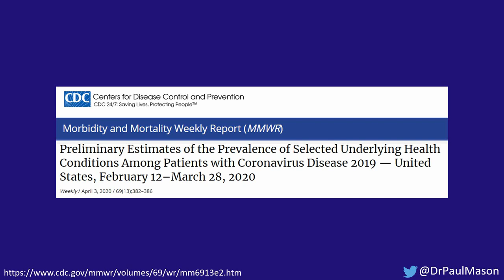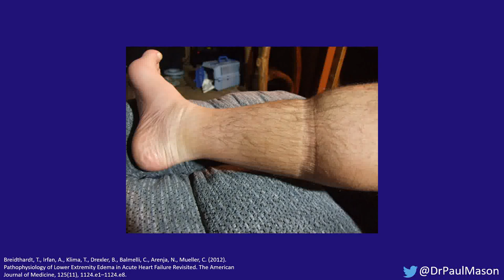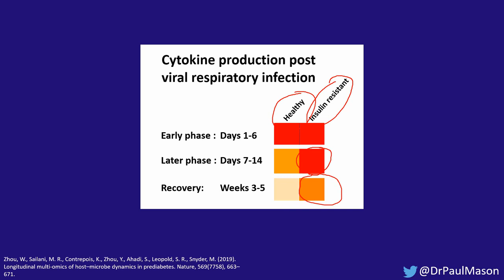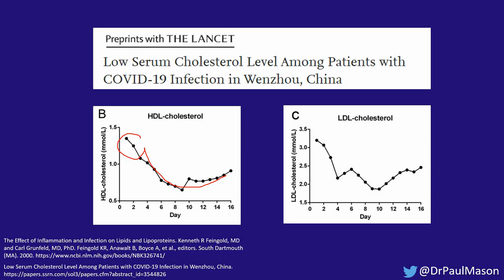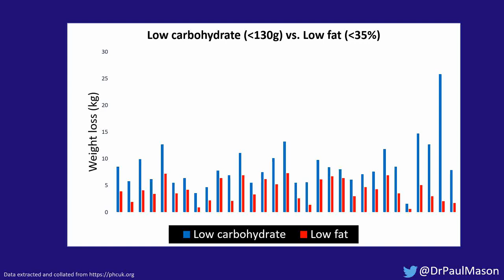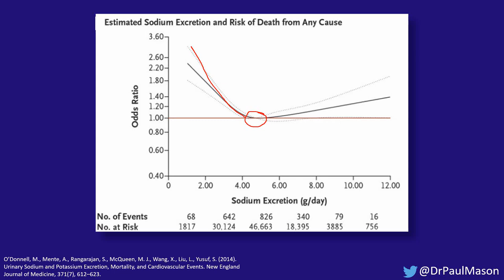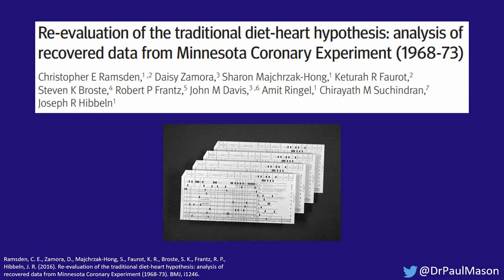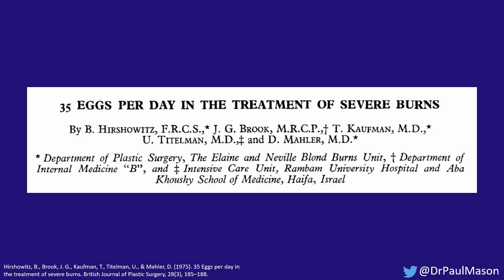Dr. Paul Mason - How to survive coronavirus - diet and metabolic health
Dr. Paul Mason asked, since the Keto Salt Lake Conference was delayed until October 2020, if we could post this video to share with our channel and we're quite happy to oblige!

You can find more of @DrPaulMason on Twitter - If you do have questions or comments for Dr. Mason, be sure to direct them to him so he can see them!

In this video, Dr. Mason reviews the evidence for dietary change in optimizing immune health. The evidence that metabolic syndrome impairs the immune system is reviewed, and the role of dietary carbohydrate and vegetable oils discussed.
Dietary strategies to improve features of metabolic syndrome, including high blood sugar levels, high blood pressure, dyslipidemia, and obesity are discussed. Evidence that high cholesterol levels may, in fact, be beneficial to immune function is also presented.
The lecture finishes by looking at the consequences of poor nutrition in ventilated patients.

Dr. Paul Mason obtained his medical degree with honors from the University of Sydney and also holds degrees in Physiotherapy and Occupational Health. He is currently a Specialist Registrar in the Australasian College of Sports and Exercise Medicine.

Dr. Mason has experience in treating both members of the general public and elite athletes in a number of sports. Teams he has worked with include Penrith Panthers, Sydney FC, Australian Men’s Waterpolo team, and the Futsalroos.

Dr. Mason has an interest in treating persistent back pain and tendon pain. His physiotherapy background assists him in providing a holistic approach while remaining up to date with the latest treatment approaches.

Dr. Mason also has an in-depth understanding of the latest science surrounding weight loss and nutrition. Using a low carbohydrate approach, he helps his patients achieve excellent results. .